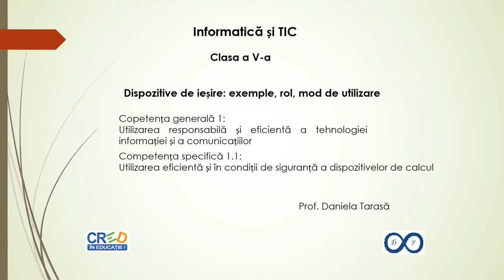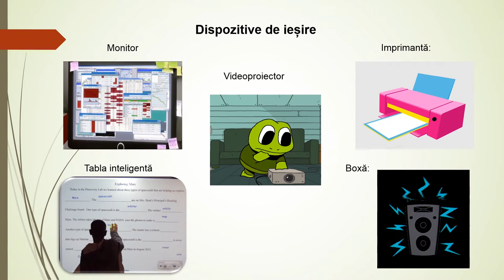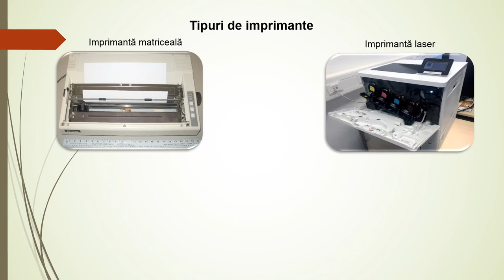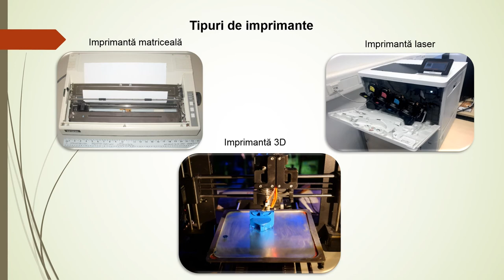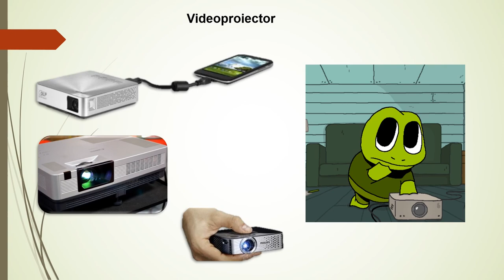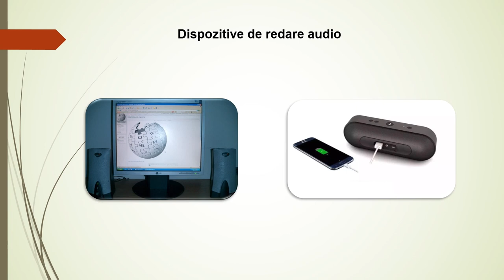Dispozitive de ieșire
Resursa prezintă rolul și modul de utilizare a următoarelor dispozitive periferice de ieșire: monitor, videoproiector, imprimantă, tabla inteligentă, boxe.
Prezentarea dispozitivelor este realizată cu ajutorul unor imagini animate (gif-uri)/imagini.
Îmbunătățirea învățării este realizată cu ajutorul unui joc didactic de pe site-ul prin care elevii vor recunoaște și vor alege din lista imaginilor separând dispozitivele de intrare de cele de ieșire.